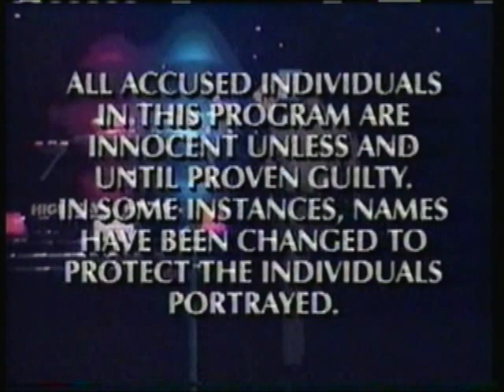Real Stories of the Highway Patrol - Vehicle Search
An officer pulls over a lady in clown makeup.